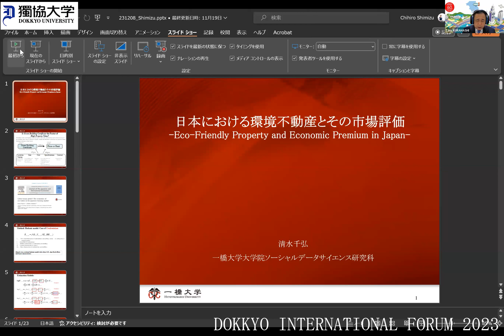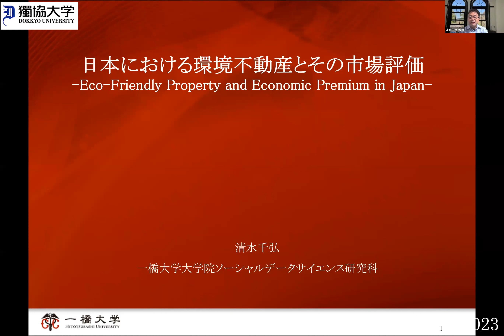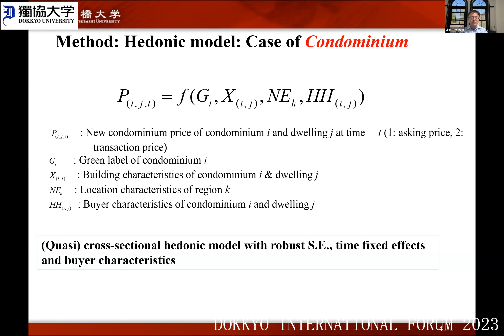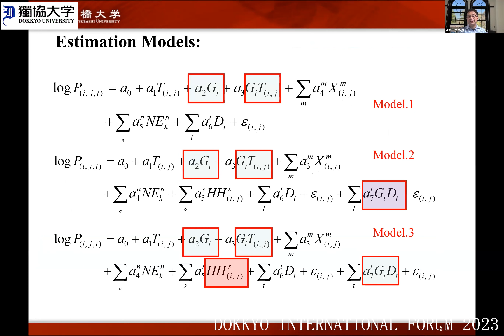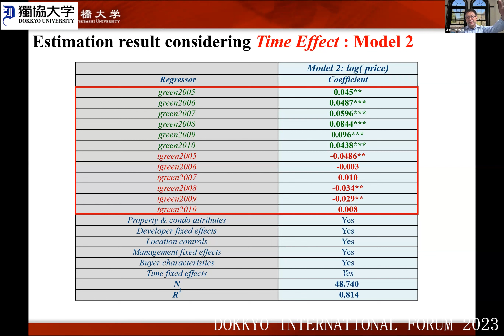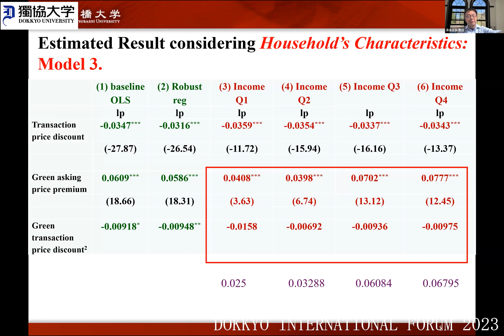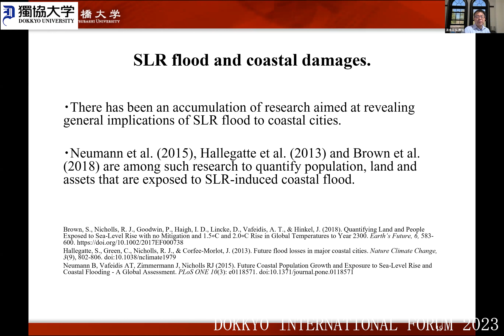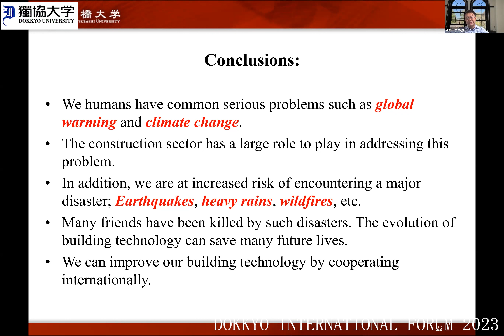Report: - Eco-Friendly Property and Economic Premium in Japan -｜Prof. Chihiro Shimizu ｜Dokkyo Forum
【Links + Forum Program/（日本語下段）関連リンク+プログラム】
DOKKYO INTERNATIONAL Forum 2023 “Carbon Neutral, Housing and Building and cities”

■Session 1 “Carbon Neutral, Housing and Building” on 8 December 2023
Session1-1 Lecture: Green Building and Market Pricing: the UK Perspective Prof. Franz Fuerst Department of Land Economy, University of Cambridge
Session 1-2 Report: - Eco-Friendly Property and Economic Premium in Japan - Prof. Chihiro Shimizu Graduate School of Social Data Science, Hitotsubashi University
Session 1-3 Report: Creation of MOCXION(condomium made of wood)－An endeavor to implement decarbonized society Mr. Akeshi Yoda Rented Housing Promotion Lead, Rented Housing Promotion Division, Facility Business Headquarters, Mitsui Home Co.,Ltd.
Session 1-4 Report: Policies Related to evaluation of Green Building in Japan Mr. Toshimitsu Nii Director of Real Estate Market Division, Land Economy and Construction Industries Bureau, Ministry of Land, Infrastructure, Transport and Tourism
Session 1-5 Discussion “Carbon Neutral, Housing and Building” Prof. Franz Fuerst, Prof. Chihiro Shimizu, Mr. Akeshi Yoda, Mr. Toshimitsu Nii, Porf. Toru Kurahashi

■Session 2 “Carbon Neutral and Green Finance” on 9 December 2023
Session 2-1 Lecture: What is Required for Development of Green Finance? Prof. Sayuri Shirai Faculty of Policy Management, Keio University and former member of the Policy Board, Bnak of Japan
Session 2-2 Report: Housing Finance and Green Finance in Japan Mr. Masahiro Kobayashi Advisor, Nippon Life Insurance Company and former Executive Advisor of Japan Housing Finance Agency
Session 2-3 Report: the Energy Efficient Mortgage Label Mr. Luca Bertalot Secretary General, European Mortgage Federation and European Covered Bond Council
Session 2-4 Discussion “Carbon Neutral and Green Finance” Prof. Sayuri Shirai, Mr. Masahiro Kobayashi, Mr. Luca Bertalot, Porf. Toru Kurahashi
■Session 3 “Carbon Neutral and Cities” on 9 December 2023
Session 3-1 Lecture: Carbon Neutral and Cities Prof. Sachihiko Harashina President, Chiba University of Commerce and President, Japan Association for Real Estate Sciences
Session 3-2 Report: Compact City and Carbon Neutral Mr. Shinya Murai Deputy Department Director, Vibrant City Development Department, City of Toyama
Session 3-3 Report: Melbourne's Climate and Resilience Story Ms. Nicki Colls Climate Partnership and Advocacy Lead, Strategy Planning Climate Change&City Resilience, City of Melbourne
Session 3-4 Discussion “Carbon Neutral and Cities” Prof. Sachihiko Harashina, Mr. Shinya Murai, Ms. Nicki Colls, Porf. Toru Kurahashi

（日本語動画）【関連リンク+フォーラムプログラム】
第34回獨協インターナショナル・フォーラム「カーボンニュートラルと住宅、建築物、都市」

■セッション１「カーボンニュートラルと住宅・都市」
セッション1-1 講演：イギリスにおける環境不動産とその市場評価 Prof. Franz Fuerst ケンブリッジ大学土地経済学部
セッション1-2 報告：日本における環境不動産とその市場評価 清水千弘教授 一橋大学ソーシャル・データサイエンス研究科
セッション1-3 脱炭素社会の実現に向けた木造マンションMOCXION(モクシオン）への挑戦 依田明史氏 三井ホーム株式会社施設事業本部賃貸住宅事業推進部賃貸住宅事業推進グループ長
セッション1-4 報告：環境不動産の市場評価にかかわる政策 二井俊充氏 国土交通省土地・建設産業局不動産市場整備課長
セッション1-5 「カーボンニュートラルと住宅・都市」ディスカッション Prof. Franz Fuerst、清水千弘教授、依田明史氏、二井俊充氏、倉橋透教授
■セッション2「カーボンニュートラルと資金調達」
セッション2-1 講演：グリーン・ファイナンス市場の発展のために何が必要か 白井さゆり教授 慶應義塾大学総合政策学部、元日本銀行政策委員会審議委員
セッション2-2 報告：日本における住宅金融とグリーン・ファイナンス 小林正宏氏 日本生命保険相互会社顧問、元住宅金融支援機構審議役
セッション2-3 報告：住宅金融における持続可能なエコシステム Mr. Luca Bertalot 欧州住宅金融連合及び欧州カバードボンド協議会事務局長
セッション2-4 「カーボンニュートラルと資金調達」ディスカッション 白井さゆり教授、小林正宏氏、Mr. Luca Bertalot、倉橋透教授
■セッション3「カーボンニュートラルと都市」
セッション3-1 講演：カーボンニュートラルと都市 原科幸彦教授 千葉商科大学学長、日本不動産学会長
セッション3-2 報告：コンパクトシティ 村井真哉氏 富山市活力都市創造部次長
セッション3-3 報告：20分生活圏 Ms.Nicki Colls オーストラリア・メルボルン市
セッション3-4 「カーボンニュートラルと都市」ディスカッション 原科幸彦教授、村井真哉氏、Ms.Nicki Colls、倉橋透教授